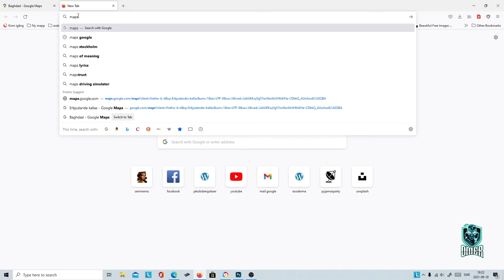"Easy Guide: Measuring Distance Between Cities Using Google Maps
In this video, we will walk you through the step-by-step process of measuring the distance between cities using Google Maps. Whether you're planning a road trip, need to calculate travel time, or are just curious about the distance between two locations, this tutorial will help you use Google Maps efficiently. We'll cover how to use the distance measurement tool on both desktop and mobile versions of Google Maps, ensuring you can measure distances accurately no matter where you are. By the end of this video, you'll be equipped with the knowledge to quickly and easily find the distance between any two cities of your choice.